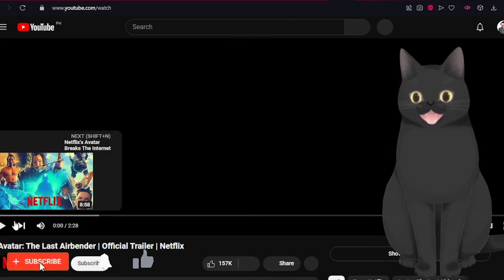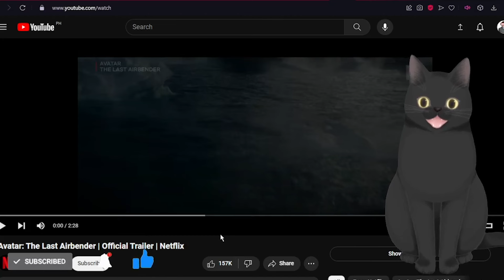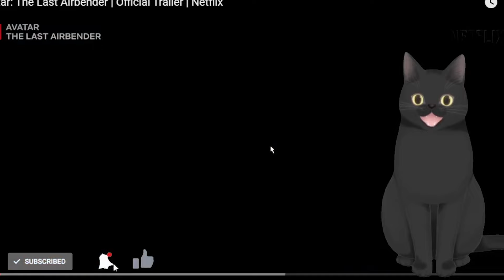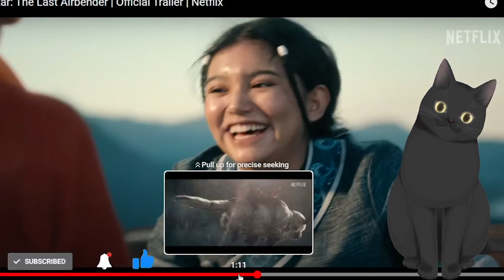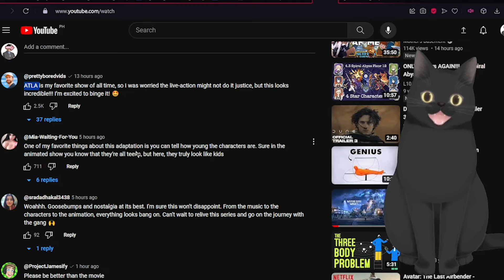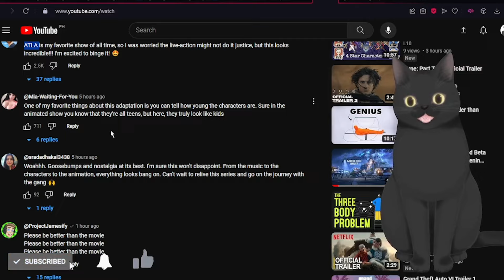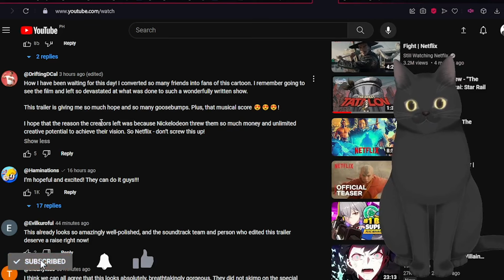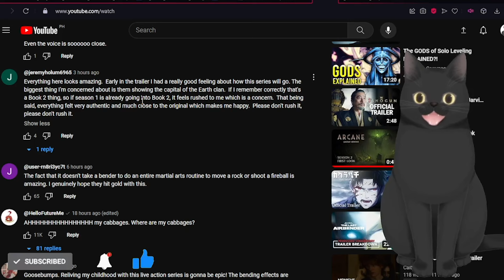AVATAR: THE LAST AIRBENDER OFFICIAL TRAILER AMAZES ME MORE AND MORE!